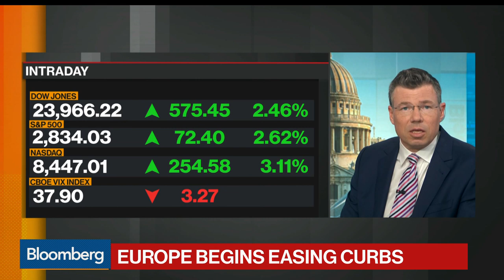EIB's Hoyer Says Lack of EU Solidarity Would Be 'Extremely Damaging'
Apr.14 -- European Investment Bank President Werner Hoyer says it is important for European citizens to see solidarity between European policymakers during the coronavirus pandemic. He speaks during an interview with Bloomberg's Guy Johnson and Vonnie Quinn on "Bloomberg Markets."